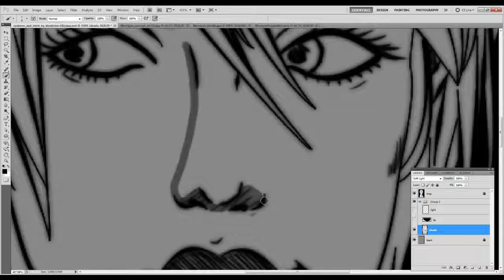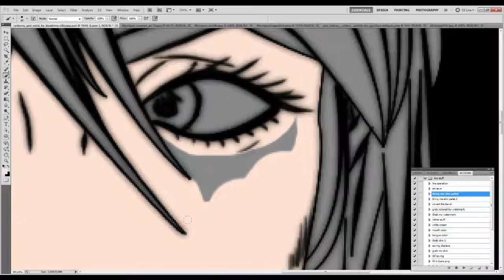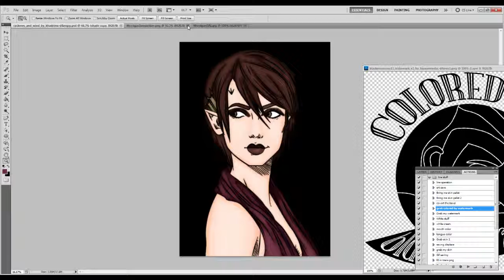Cyclones and Wind Speed Paint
So When I saw it I kind of though of Morrigan from Dragon age. So I used Morrigan's colors for her colors. I am not saying this is Morrigan. I am Saying this is inspired from Morrigan's color pallet. Everyone on the same page? Good.

So yea do you like the colors?